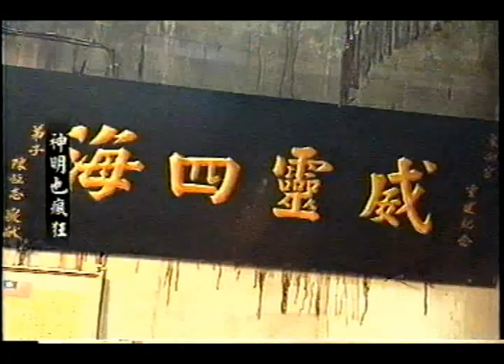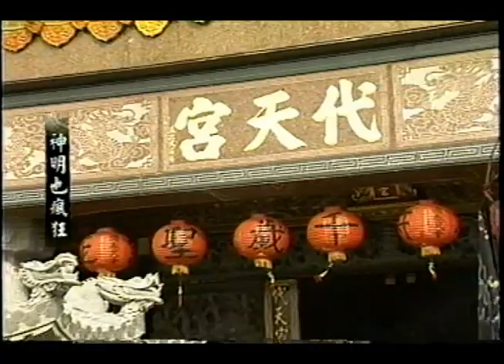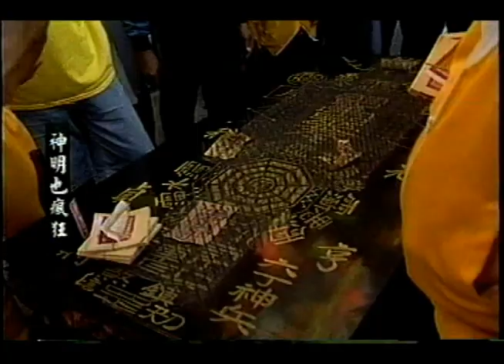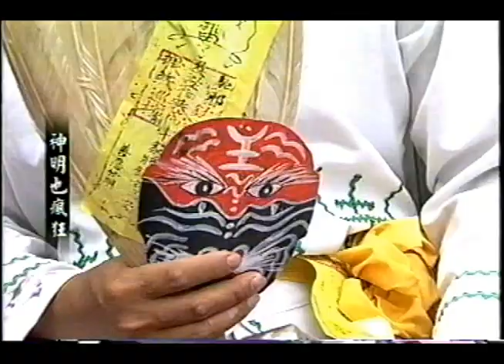第三隻眼-神明也瘋狂 泉南宮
民國87年 三立電視台節目 第三隻眼 恆春水泉 泉南宮 採訪 代天巡狩 作醮